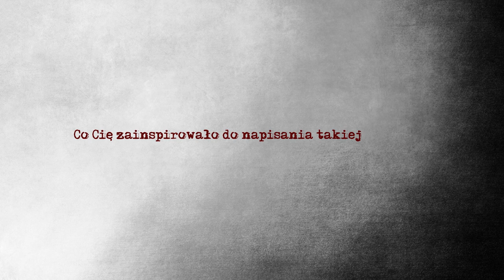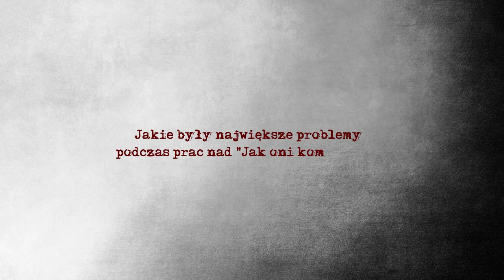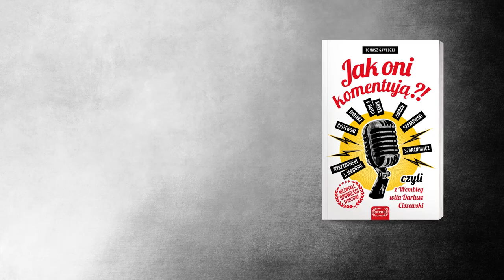Przesłuchanie Autora. Tomasz Gawędzki.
Zapraszamy do nowego cyklu rozmów z autorami książek sportowych. Zostaną oni poddani przesłuchaniom prowadzonym przez wykwalifikowanych śledczych. Prowadzący śledztwa zastosują najnowocześniejsze metody kryminalne aby  wydobyć od podejrzanych zeznania. Pierwszym, który zawitał do naszej celi był Tomasz Gawędzki podejrzany o napisanie książki "Jak oni komentują czyli z Wembley wita Dariusz Ciszewski".